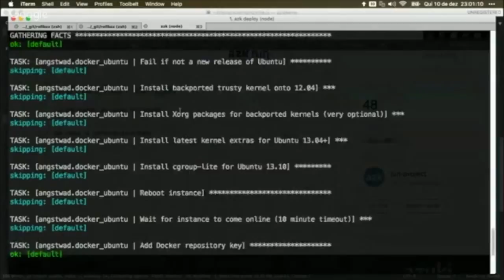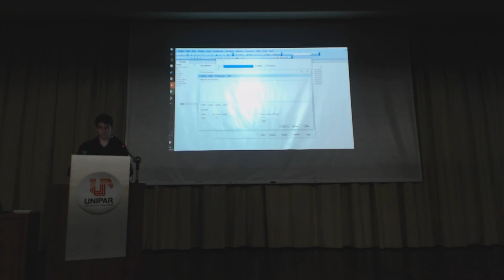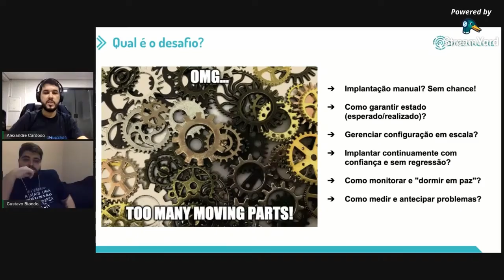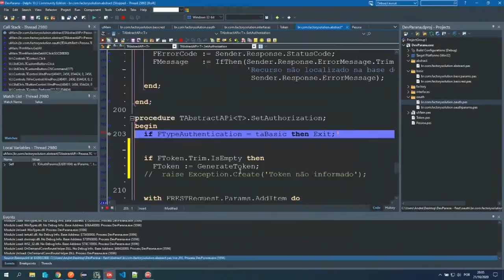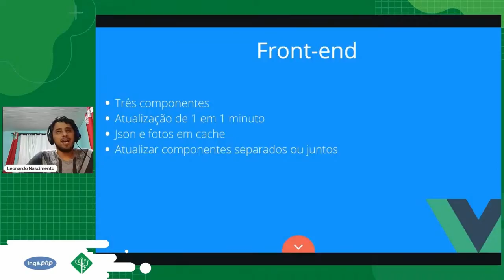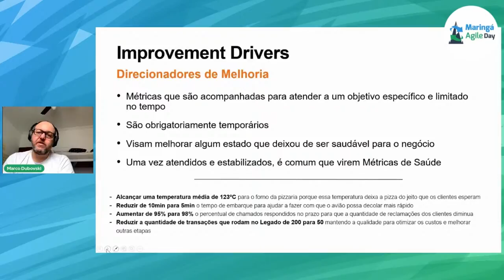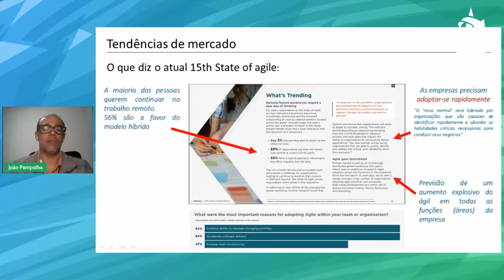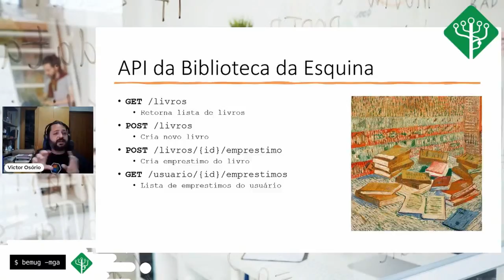História da comunidade DevParaná. 2015 ~ 2022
Compilado de vídeos em nosso canal do Youtube de 2015 até a data desta publicação